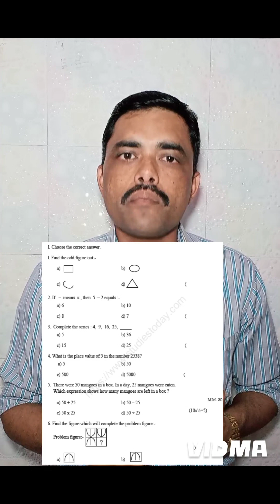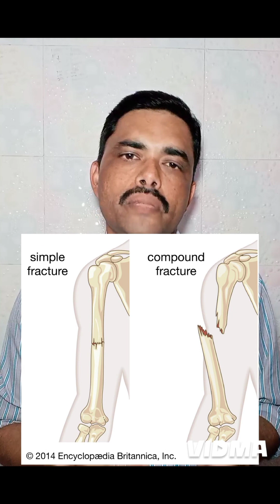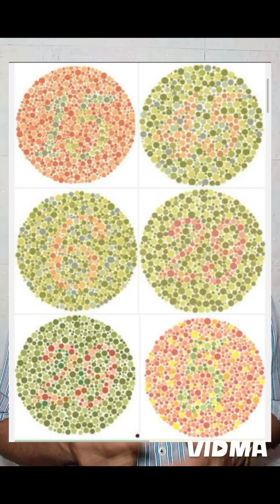Army kaise join kare full details